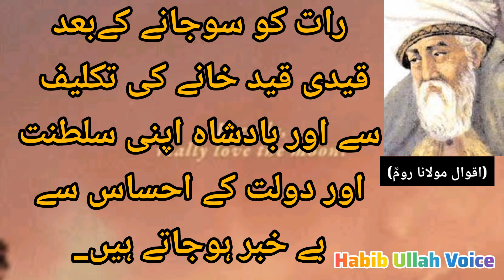Motivational Urdu Qoutes Mulana Jalal u Deen Roomi ؒ Beautiful Qoutes